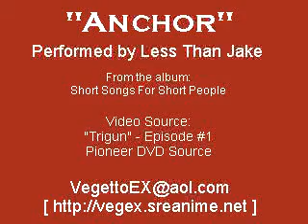Anchor! [Trigun AMV]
An old AMV. Made by some person who did not leave a name. (Just an email, probably long since abandoned.)

Song by Less Than Jake.

This one goes out to the kids
who drove 6 hours in a stolen car,
then missed the show
This one goes out to never
losing sight of all the
"how it's been" and "how it was"
Here's to just sinking the ship
and not giving a shit
Here's to sinking fast
with everyone else

This one goes out to another
night with no sleep
Crimpshrine records
and Gainesville streets
This one goes out to Mike,
Var, Mike and Tony,
All, Snuff, Jon, Terri,
Shaun, and Andre